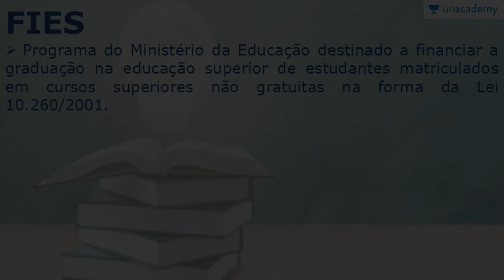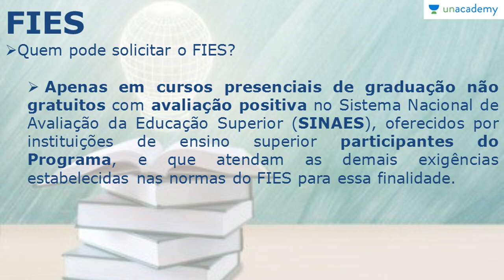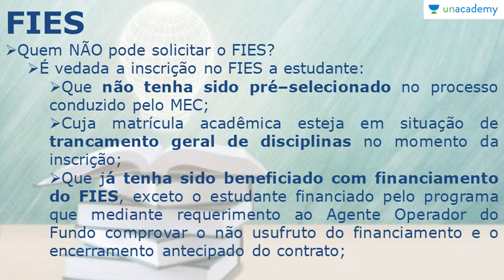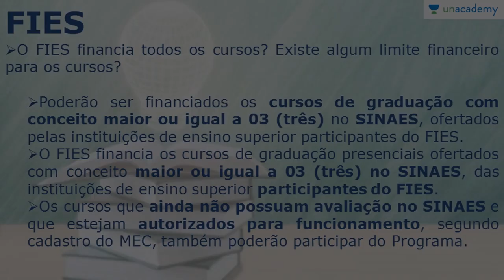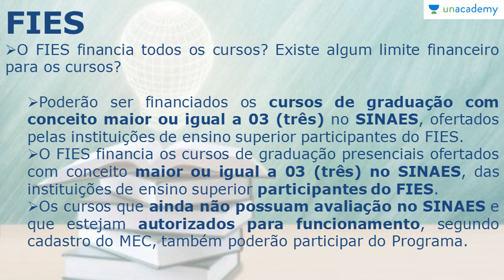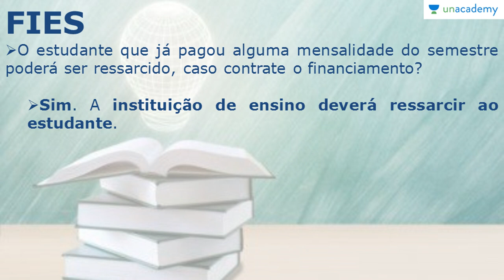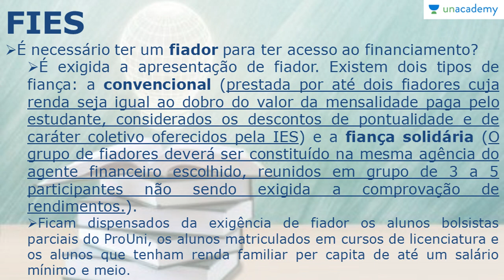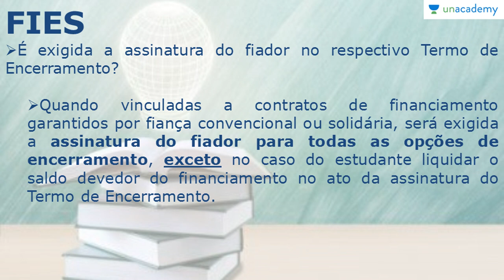ENEM FIES FUNDO DE FINANCIAMENTO ESTUDANTIL Sidnei de Braga Junior